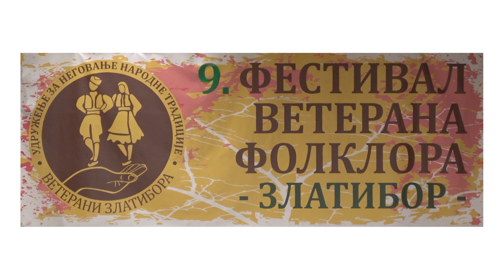COKT Jevrem Obrenović Šabac-Igre Binačke Morave.Nastup na 9 medjunarodnom festivalu veterana folklor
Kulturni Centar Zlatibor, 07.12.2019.